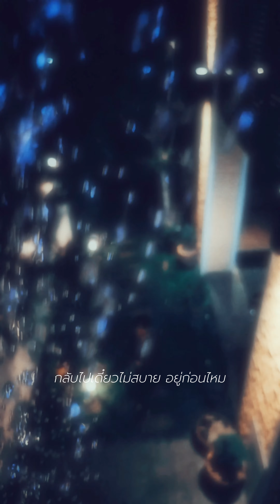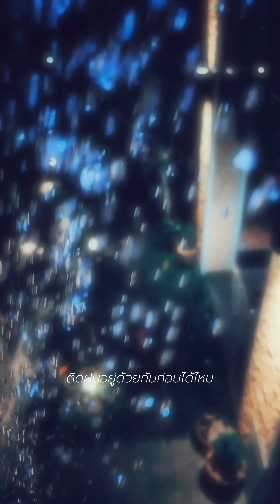ติดฝน - PiXXiE「Cover by Lion Wasawat 」VERTICAL VER.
ติดฝน - PiXXiE
Vocal :  Lion Wasawat
Mixed & Mastered : Lion Wasawat
Record & Edit : Lion Wasawat
Instrument : NAP A LEAN